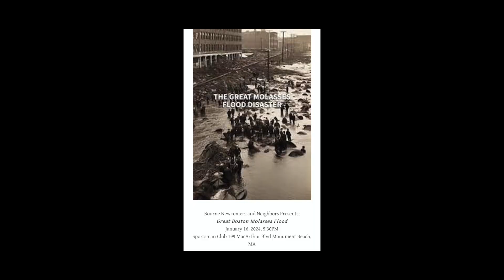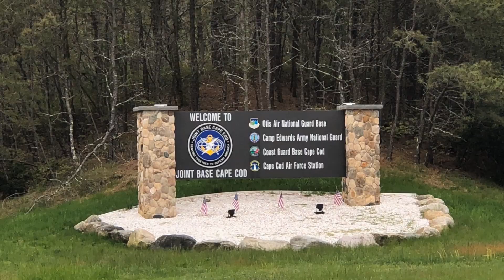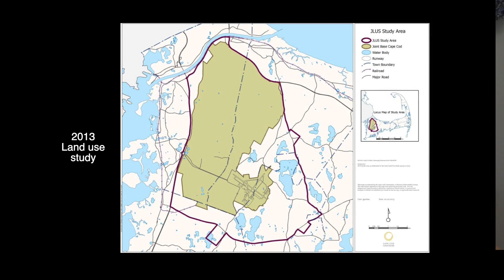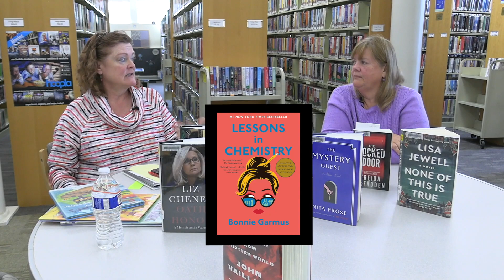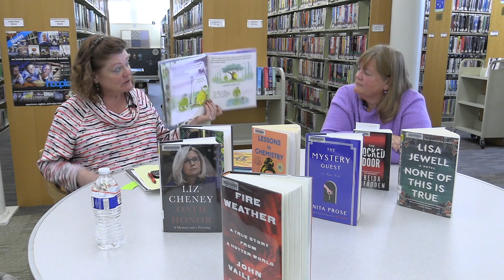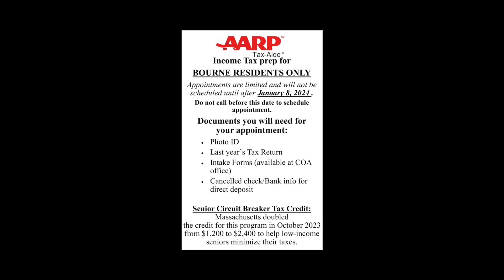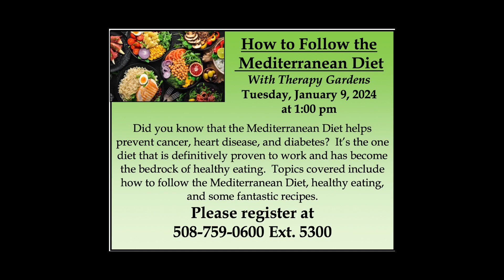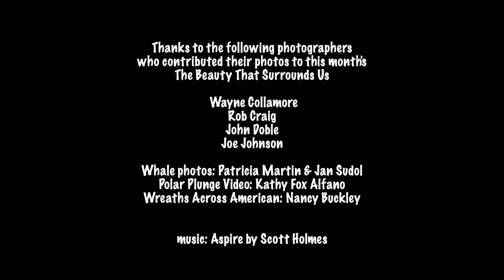December 2023 Bourne Review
Here's what's happening in Bourne.